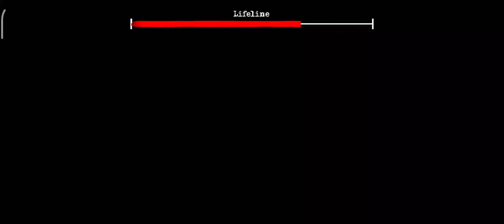3 сентября 2022 г.